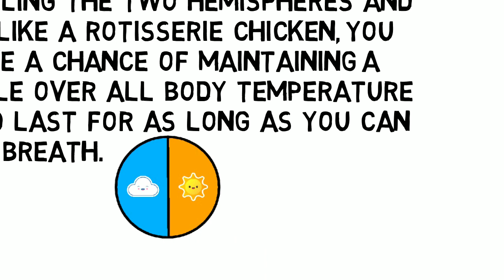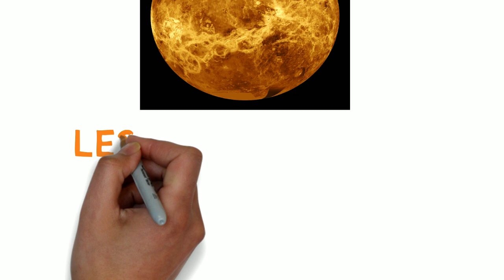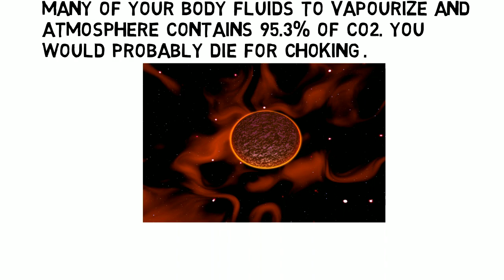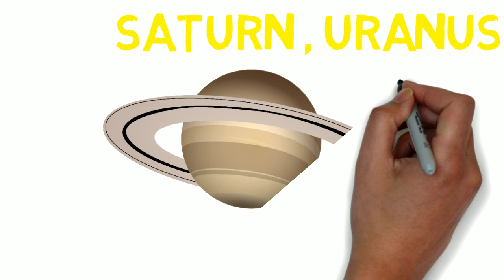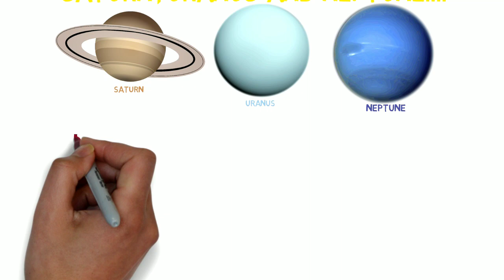How long can you survive on each Planet || Without a Spacesuit|| LetMeExplain